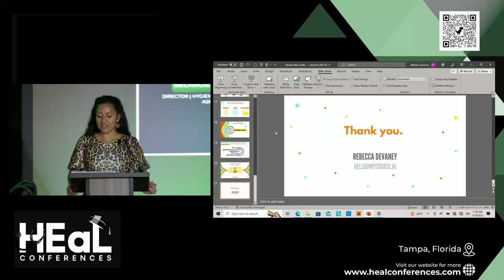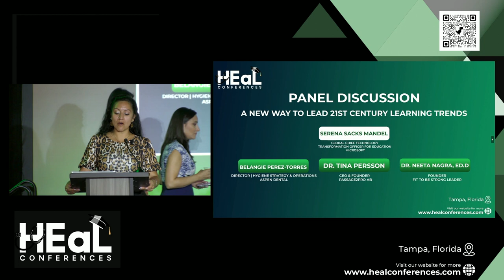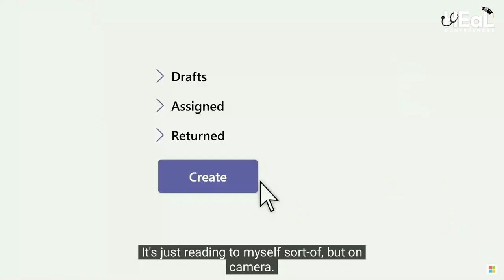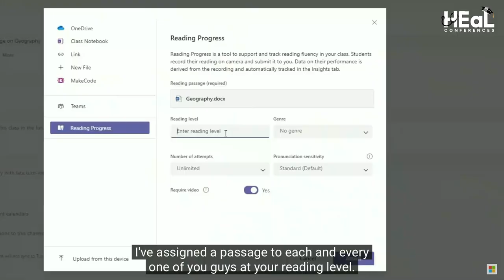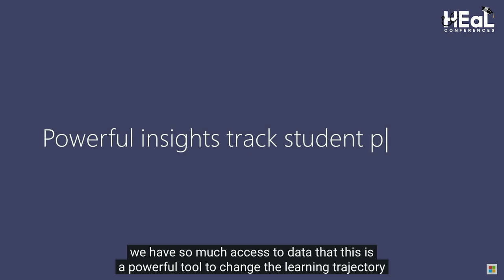Innovative Leadership for Modern Education: Insights from Experts!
Dr. Tina Persson
CEO & Founder | Passage2Pro AB

Dr. Neeta Nagra
Founder | Fit To Be Strong Leader

Belangie Perez-Torres
Director, Hygiene Strategy and Operations | Aspen Dental

Serena Sacks
Global Chief Technology and Transformation Officer for Education

Get ready to be inspired by this engaging panel discussion that explores the
intersection of leadership and innovation in education. In this discussion, Serena Sacks
Mandel leads a captivating conversation with distinguished guests Belangie Perez-Torres, Dr. Tina Persson, and Dr. Neeta Nagra.